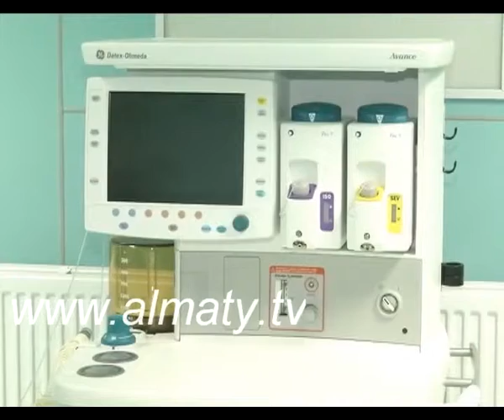Алматыда 609 инвестициялық жоба жүзеге асты